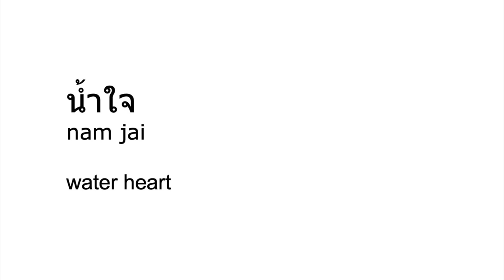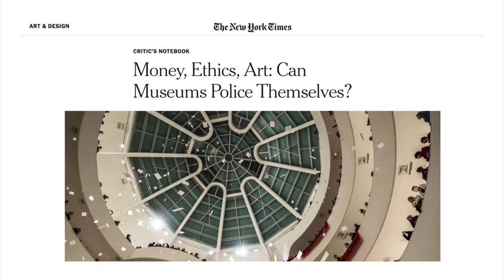In Search of Space for a Future Art World | Tricia Heuring | TEDxUMN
For Tricia, the art community used to be intimidating. This talk explores how there's no need to be intimidated, and how we all know more about art than we think. Tricia Heuring is a curator, arts organizer, and educator. Born in Thailand as a mixed-race American and raised in the Middle East, Tricia's life, work and identity have been shaped by dimensionality. Her curatorial practice is balanced between supporting emerging artists and building systemic change in the nonprofit arts sector. In 2012, Tricia co-founded Public Functionary, a groundbreaking arts platform and exhibition space. Tricia has been profiled by Star Tribune, Pollen Midwest, N Studio by NEMAA, Minnesota Monthly and honored as a “40 under 40” by Minneapolis St. Paul Business Journal. She has been a featured speaker and panelist for Creative Mornings, The American Swedish Institute, The Minnesota Museum of American Art, Common Field, The Coven and more. She teaches arts entrepreneurship and curatorial practice at the Minneapolis College of Art and Design and the University of Minnesota. Currently, Tricia serves as the Board Chair of the Metropolitan Regional Arts Council. Her free time is spent traveling the world in search of breathtaking art and a deeper understanding of culture. This talk was given at a TEDx event using the TED conference format but independently organized by a local community.